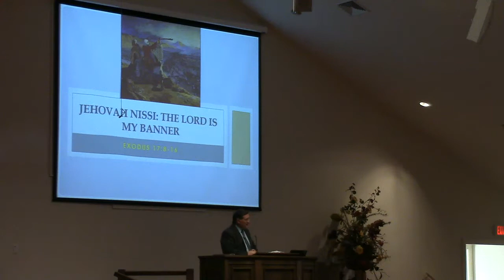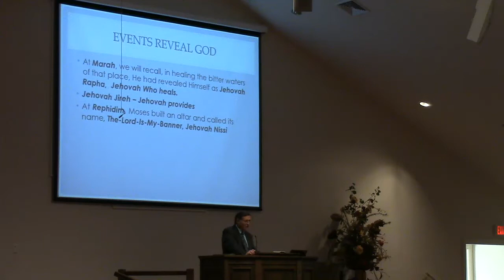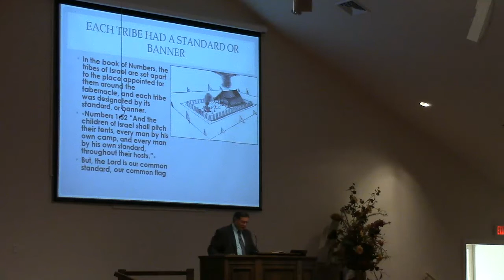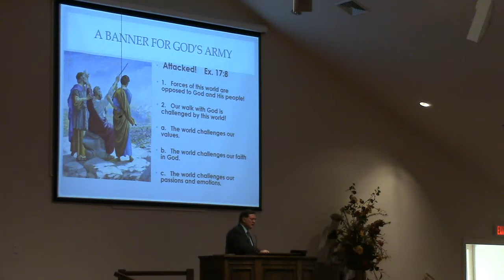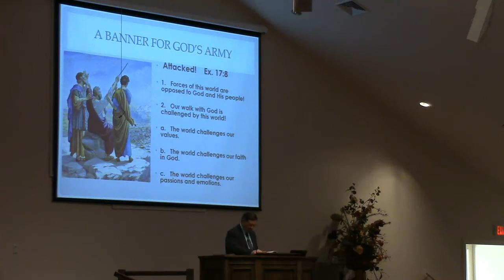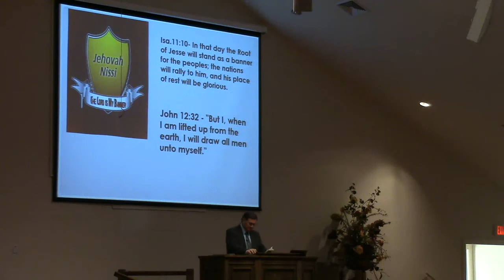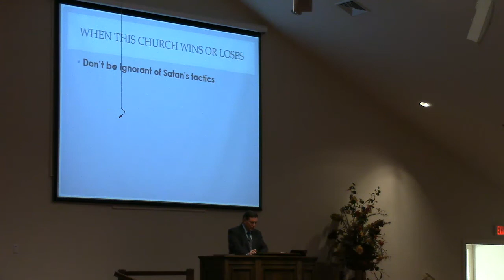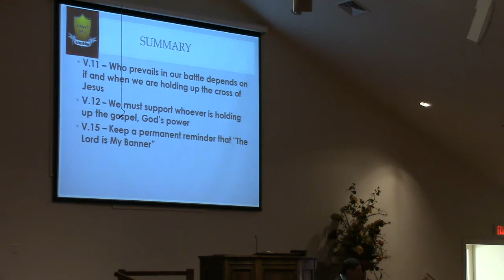Jehovah Nissi The Lord Is My Banner - Terry Benton